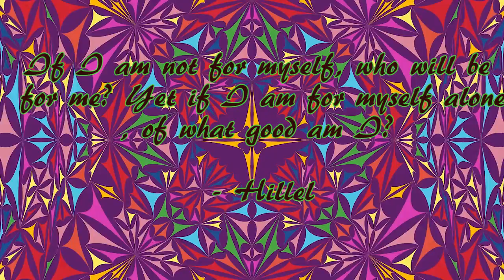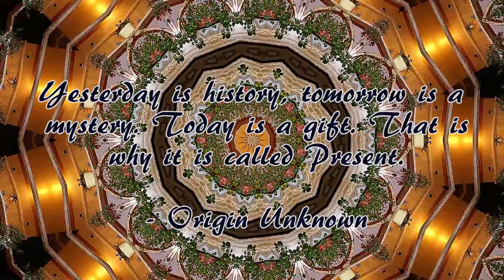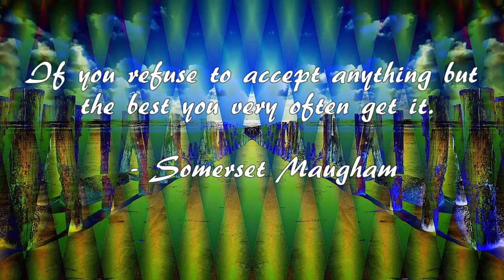Inspirational Quotes, and Relaxation music for stress relief and healing (#32)